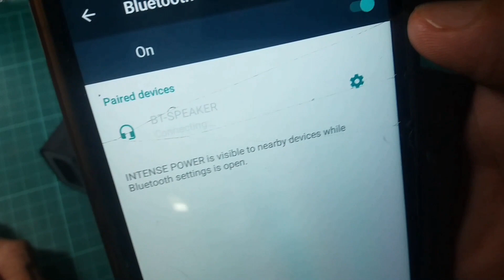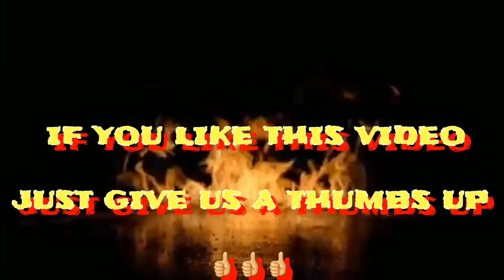Music Wireless Speaker with bluetooth. Review 2018.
Pagpasensyahan nyo na yung part na paos na ako, hindi na kasi ako nag another take pa ng video para ulitin. 😅

Seller: daniedanie or Dan's
Store: Coz.PH